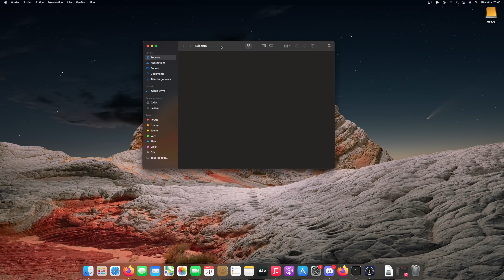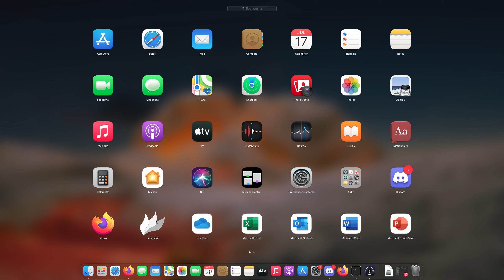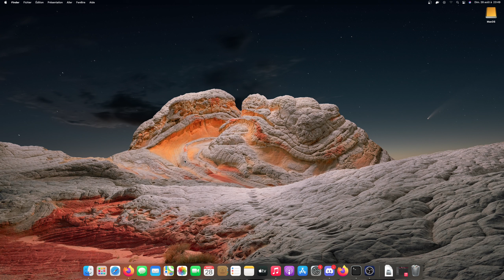Je passe sous MacOS !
Vidéo à chaud suite à mon passage sous Mac OS, ça envoie du pâté !